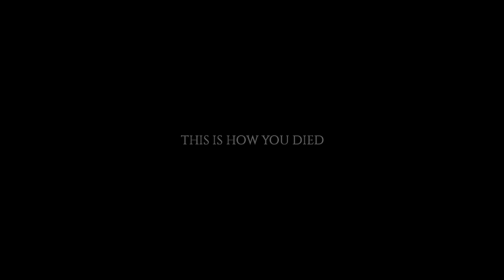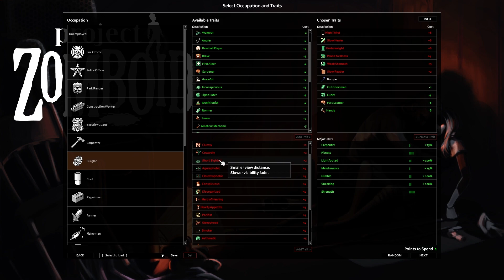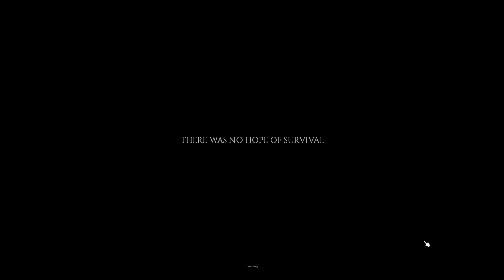Aavak Learns Project Zomboid – Part 1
Aavak finds himself once again alone, surviving a zombie apocalypse. This seems to happen more often than you might think... but this time the gloves are off. This is not the gentle apocalypse you might be used to. A single bite, a cut, or even a scratch could spell the end for our adventures! Come find out how we die...